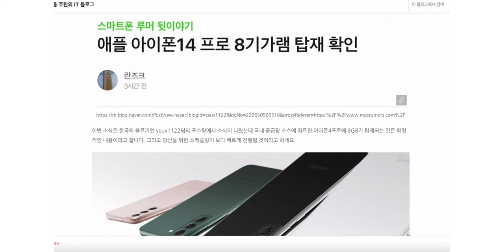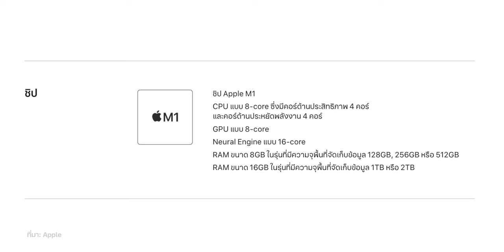iPhone 14 Pro จะมาพร้อม RAM 8GB เท่า Galaxy S22?? | ข่าวลือ | iMoD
เมื่อไม่นานมานี้มีข่าวลือว่า iPhone 14 Pro, iPhone 14 Pro Max จะมาพร้อม RAM 8GB ซึ่งเท่ากับ Galaxy S22 ตัวล่าสุดของ Samsung

หาก iPhone 14 Pro, iPhone 14 Pro Max มาพร้อม RAM 8GB จริง ก็จะเป็นรุ่นที่มี RAM สูงสุด รับชมข้อมูลเพิ่มเติมในคลิปได้เลย

00:00 - เปิดคลิป
00:19 - ข่าวลือจากเว็บ Naver.com
00:39 - ข่าวลือจาก JeffPu
00:55 - เพิ่ม RAM ให้สอดคล้องกับสเปคและความจุ
01:10 - รายงาน Geekbench 5
01:28 - สรุป